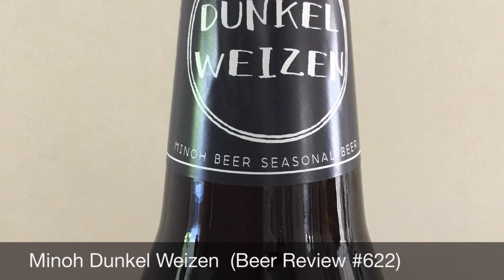Minoh Dunkel Weizen (Beer Review 622)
A review of Minoh Dunkel Weizen